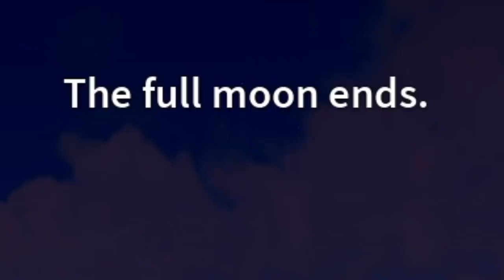Sumakit Ulo ko sa Pagkuha ng MINK Race V4 | Roblox | Blox Fruits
Sa wakas nagkaroon na ng RACE AWAKENING. Roblox Blox Fruits tagalog gameplay

💥Hit Like kung nag enjoy kayo at kung gusto niyo pang
makapanood ng content na katulad nito.

💥Comment niyo lang kung may request kayo.